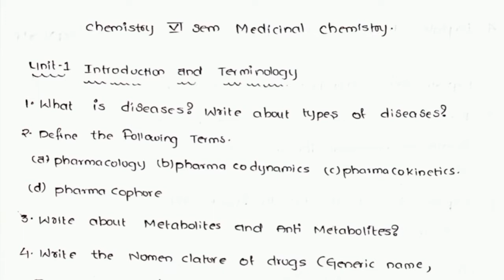6th sem Chemistry important questions || 3rd year 6th Chemistry Medicinal Chemistry || Reg & supp